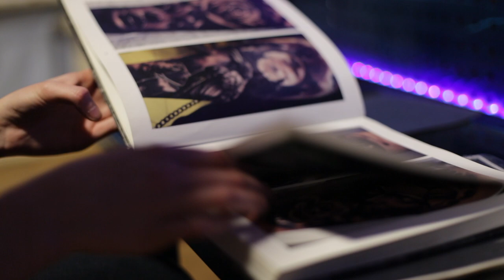TETOVĒJUMU DZĪLĒS | Intervija ar tetovētāju Raivo Borgu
Lai iepazītu un izzinātu tetovēšanu un ar to saistītās lietas, devāmies ciemos pie CITY TATTOO meistara Raivo Borga. Viņš dalījās savos pieredzes stāstos, kā arī ļāva ielūkoties tetovēšanas procesā- no sagatavošanās līdz pat gatavam rezultātam.